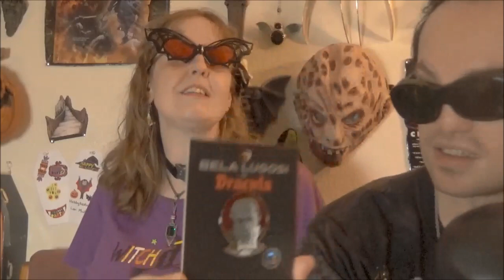Yankee Candle, Creepy Co and Halloween Asylum Haul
yankee candle haul.
We have gotten some new Halloween items that likely won't be available in stores soo we're snagging them before online supplies run out as some already have in other catigories from these stores. All the places mentioned in the title have great Halloween stuff so do check out their shops, but for the items we got:

Free Music Audio ♥ Toccata in D minor bach ★ Classic ~ ★
by Classical Film

We're Morticia, Gomez and Slappy, the Spooky Stars of the Jekyllhydeclub. Come into the darkness with us, for everyone knows the Spooky Stars only come out at night. Being legally blind, and doing our own filming, we give a whole new meaning to the concept of "darkly inclined'.

On this channel you will be exposed to our true tales of the uncanny plus frightful product reviews of all the spooky items we shop for. We always find the most interesting items at the best prices that won't break your bank account for bank accounts have feelings to. Our interests range from spooky tarot, books and movies to spooky decor, clothing, jewelry and collectable action figures.